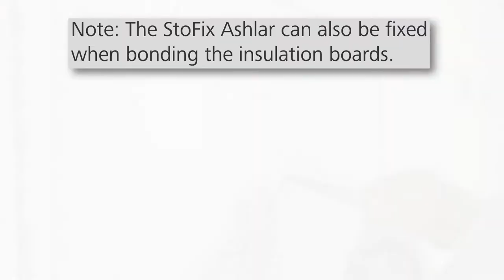How to install the StoFix Ashlar in an EIFS / EWIS - Installation of thermal insulation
Installation ashlar made of polystyrene foam as installation underlay in external wall insulation systems and as compression underlay for medium and high compressive loads.